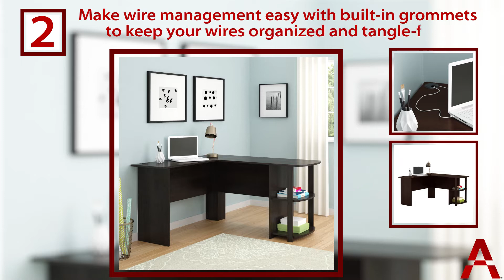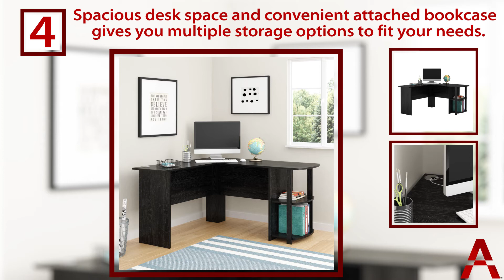Ameriwood Home Top 5 Desks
Ameriwood Home has an abundant amount of desks to offer for any color, style and size. This video features our top 5 most purchased desks. To learn where you can purchase these items and search the collection name.